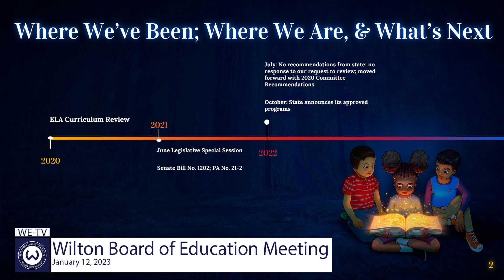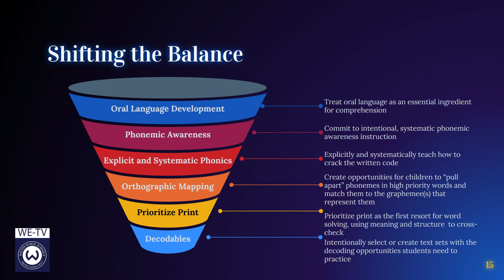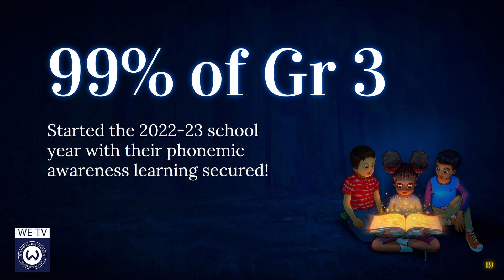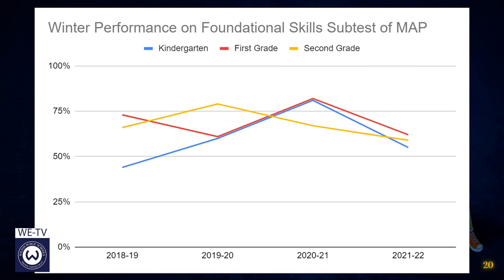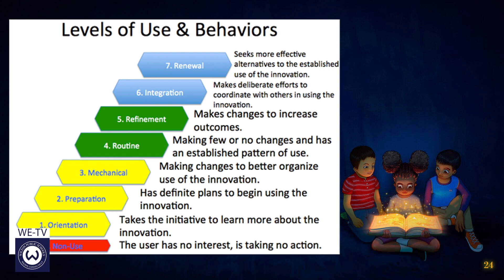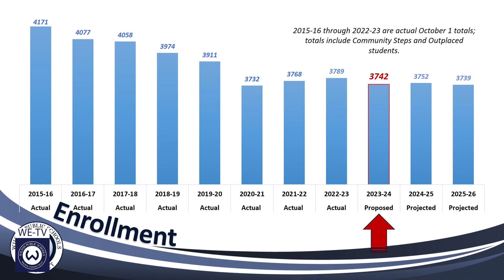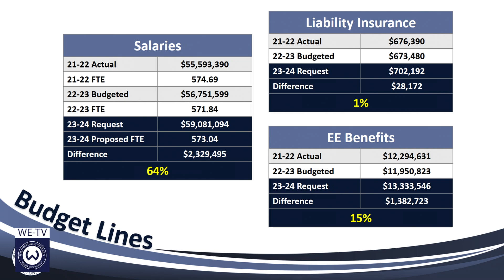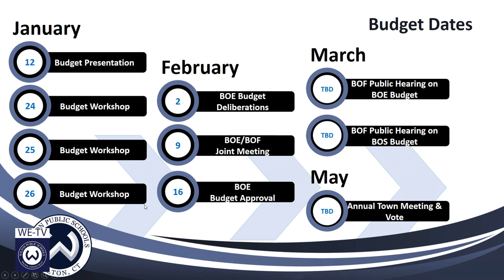BOE Meeting (12 January 2023)